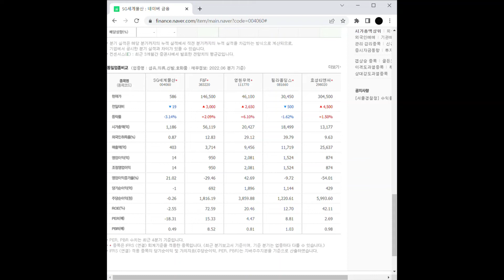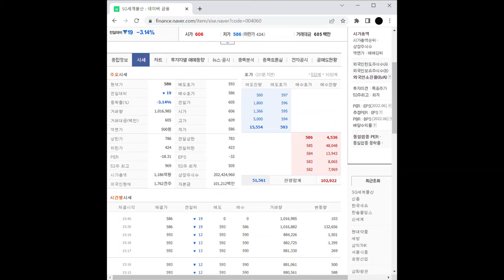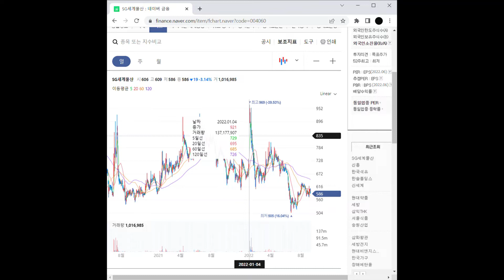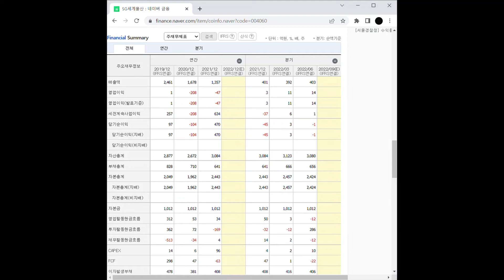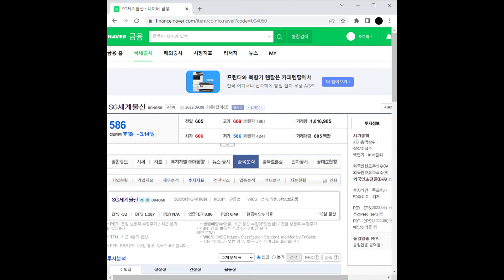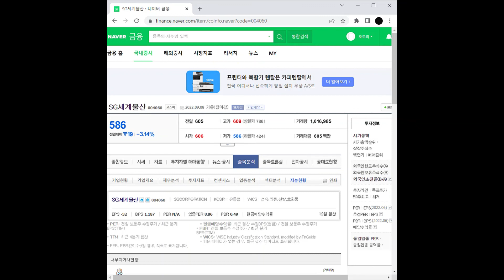패션/의류 관련주 SG세계물산 주가 전망 및 차트 분석